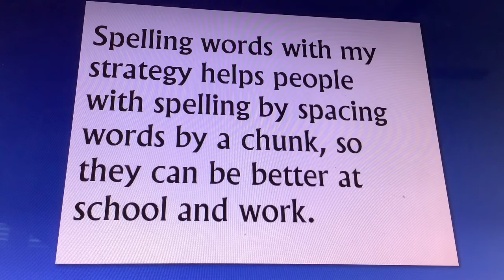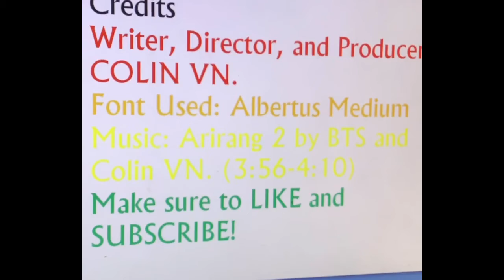Spelling Words With Colin’s Strategy Episode 1 - Fruits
Spelling words with my strategy helps people spell better. This episode helps you spell fruits.